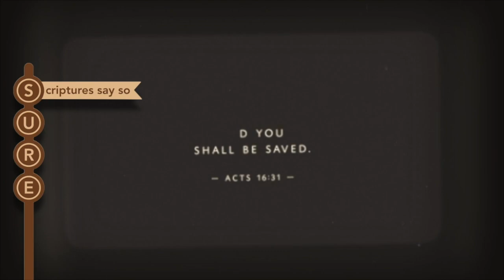TOP 15: DAY 6/15 — YOU CAN BE SURE!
TOP 15: DAY 6/15 — YOU CAN BE SURE! (4 MINS). What an offer! Two gifts in one: GIFT#1 — You can have eternal life (Jn 20:31), and GIFT#2 — You can KNOW that you have eternal life (1 Jn 5:13). You can stop hoping or wishing or wondering. Be certain...today!